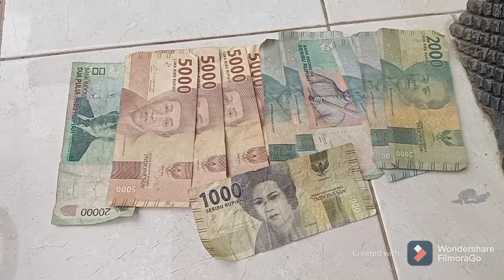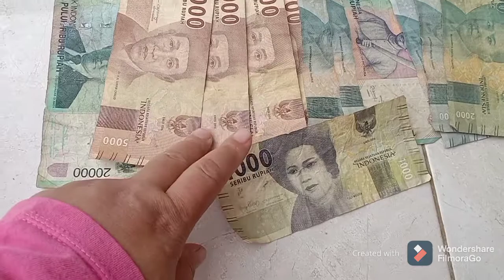Uang 51 ribu pergi ke pasar dapat apa???